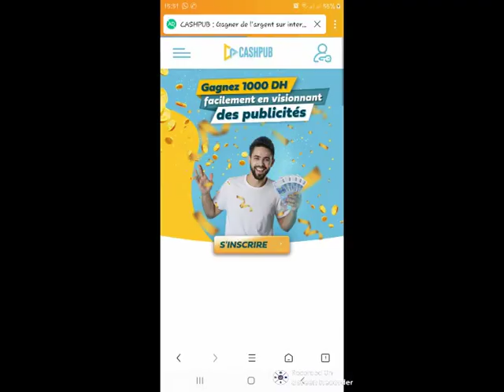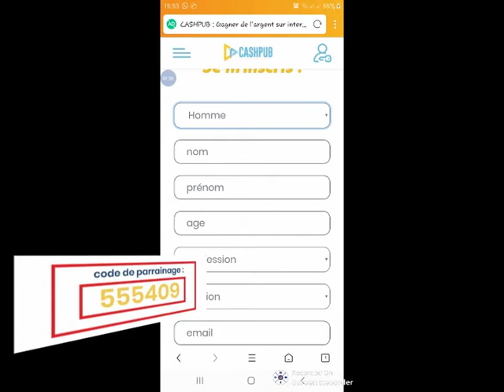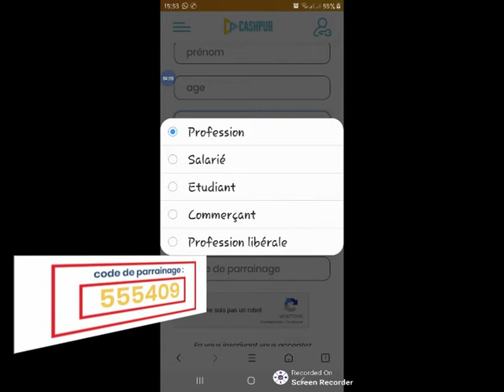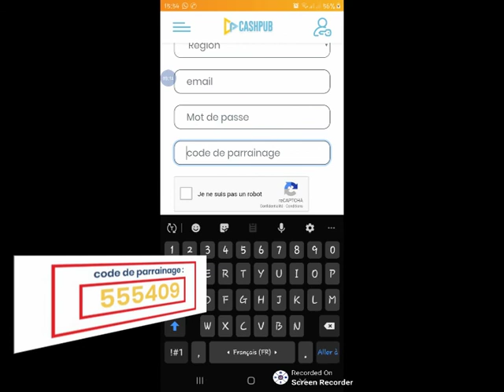كيفيية التسجيل فموقع CASHPUB = ربح 1000درهم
الاخوان سلام الله عليكم

فما يخص الموقع المغربي الخاص بالاشهار و اللي أكيد غادي تربح 1000 درهم ان شاء الله بعد ما تجمع 50.000 نقطة ، لكن كيفاش

فقط خاص يكون عندك ايمايل و الفيسيوك وكود باغيناج (نتمنى انك تستاعن بالخاص بيا 555409).
العملية شرحتها اي طريقة التسجيل اما الربح ما عليك الا دخل الموقع ب بعدما تسجل و تمشي لخانة PUBLICITE و تركز على CLIQUE ICI تنقر عليها و من بعد يطلب منك بارطاج او الضغط على جيم او لايك حتى تبان ليك TERMINER / نفس العملية ديرها مع الفيديوات و الصور فوقت ما يتعدى 5 حتى 6 ثواني

و الطريقة الثانية باش ترفع النقاط من غير مشاهدة الاشهار انك دخل او تحتاضن اصدقاء اللي طبعا باش يستافدو خاصهم يعطيو الكود ديال الباريناج

الطريقة بسيطة و سهلة فقط المشاهدة و الضغط على انقر هنا و الضغط على جيم او لايك و صدقني ممكن تربح فاسبوع او 10ايام المهم انك تخدم على النقاط المدرجة و اللي هي الاشهار و الباريناج

بالتوفيق اخواني اخواتي.